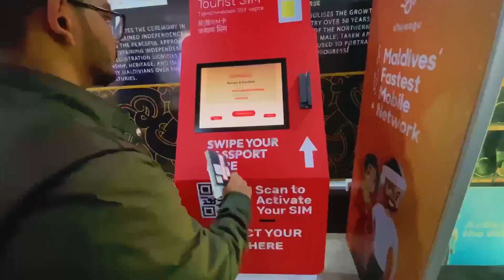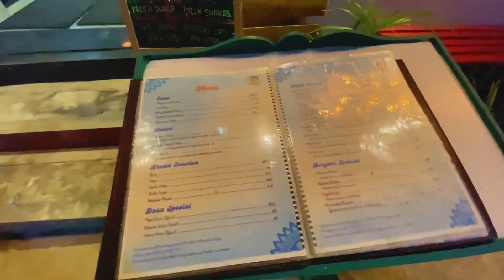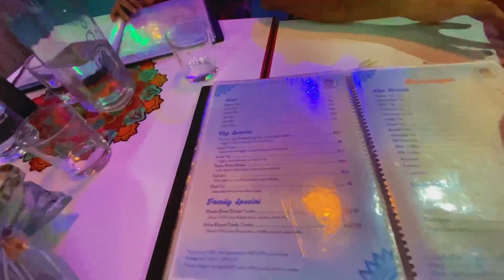Maldives Vlog | Episode 1 | Banglore to Maldives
This is the 1st Episode of Maldives vlog. Here in this video, we have covered the journey from Bangalore to Maldives. All the hotels and flights bookings, we had done in advance. In the next Vlog we will cover the water activities, day trip and private Island tour.